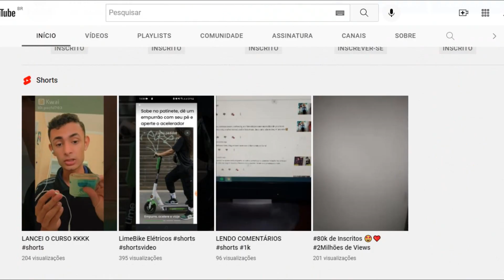O Quebra-Nozes e os Quatro Reinos | Como Está o Elenco em 2023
Before and After / Then And Now / Gifted Hands: The Ben Carson Story / Idades e Parceiros na Vida Real / Real Partners and Ages / Globo / Sessão da Tarde / Gloobo / Record / Sbt / TempeBefore and After / Then And Now / Gifted Hands: The Ben Carson Story / Idades e Parceiros na Vida Real / Real Partners and Ages / Globo / Sessão da Tarde / Gloobo / Record / Sbt / Temperatura Máxima / Sessão Aventura / Cine Maior / Filme Completo Dublado/ como estao os restaurantes depois do pesadelo na cozinha | POR QUE VOCÊ NÃO SOBREVIVERIA /  COMO DERROTAR /  RECAP / Canal Leidos / resumo de filmes /Histórias Assustadoras - COMO DERROTAR / resumo de filmes de terror / recapitulação de filmes / film recap horror / film recap / film recap romance / film recap zombie / The Nutcracker and the Four Realms (bra/prt: O Quebra-Nozes e os Quatro Reinos) é um filme americano de 2018, dos gêneros aventura e fantasia, dirigido por Lasse Hallström e Joe Johnston, com roteiro de Ashleigh Powell e Rob Menzer baseado no romance Nussknacker und Mausekönig, de E. T. A. Hoffmann, por sua vez inspirado no balé O Quebra-Nozes, de Tchaicóvsqui.

Elenco
Keira Knightley
Mackenzie Foy
Eugenio Derbez
Matthew Macfadyen
Richard E. Grant
Misty Copeland
Helen Mirren
Morgan Freeman